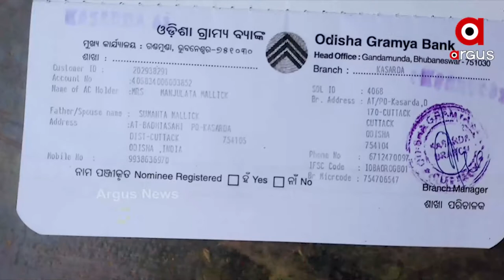ରୋଗ ଯନ୍ତ୍ରଣାରେ ଛଟପଟ ମଞ୍ଜୁଲତା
କର୍କଟ ରୋଗ ଜୀବନ ଦୁର୍ବିସାହ କରି ଦେଇଛି। ନା ଚଲାବୁଲା କରି ପାରୁଛନ୍ତି ନା ଖିଆପିଆ କରୁଛନ୍ତି । କେବଳ ବିଛଣାରେ ପଡିରହି କଟୁଛି ଜୀବନ । ଆରୋଗ୍ୟ ପାଇଁ ଔଷଧ ତ ଦୂରର କଥା ଦୁଇ ଓଳି ଖାଇବା ତାଙ୍କ ପକ୍ଷେ କଷ୍ଟକର ।